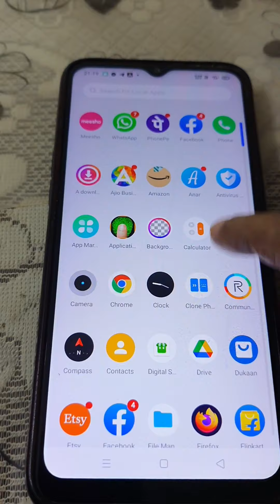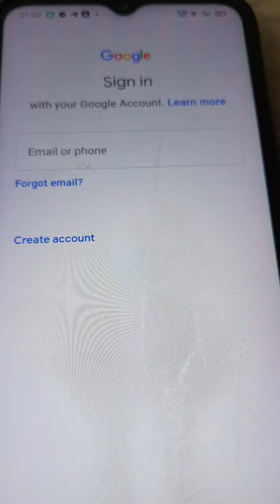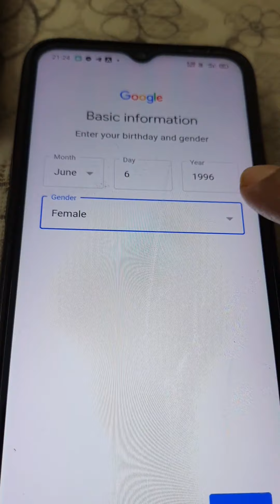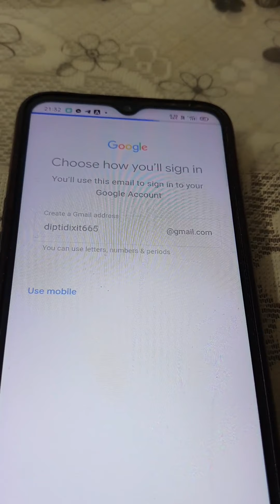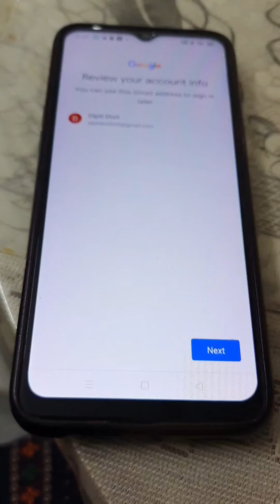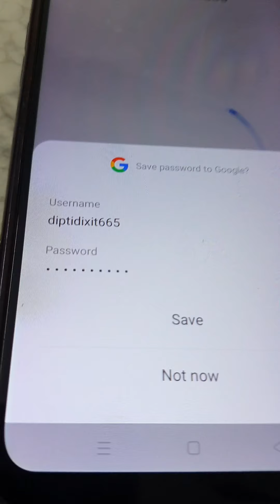How to create Gmail Account || Gmail-ID kaise banate || newtoyou || ytvideo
gmail kaise banate hai
gmail create karne ka asan tarika
how to make gmail 2022